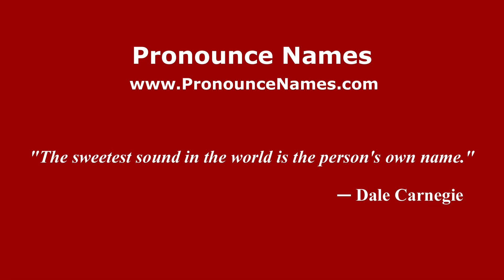How to pronounce La Agua Escondida (Mexico/Mexican Spanish) - PronounceNames.com